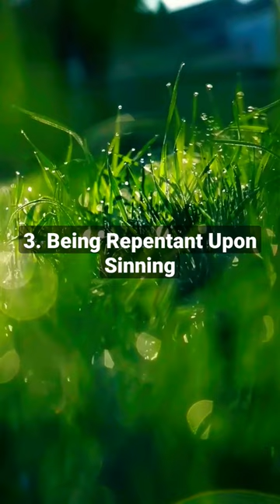Timeless Seeds of Advice | How Is Happiness Attained | Enlightenment of Deen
Timeless Seeds of Advice by Ibn Qayyim Jawzi.
“Happiness is attained by three things: being patient when tested, being thankful when receiving a blessing, and being repentant upon sinning.”